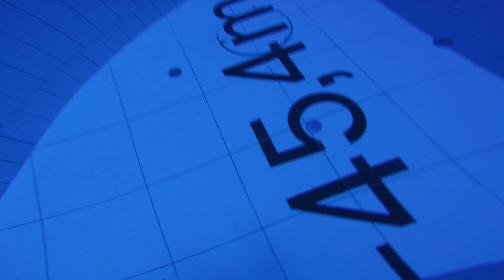KALMAR Starachowice | Mszczonów DEEPSPOT | 04.08.2021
Członkowie Klubu Płetwonurków KALMAR Starachowice ponownie odwiedzili DEEPSPOT!
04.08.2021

Muzyka: Time to Spare - An Jone